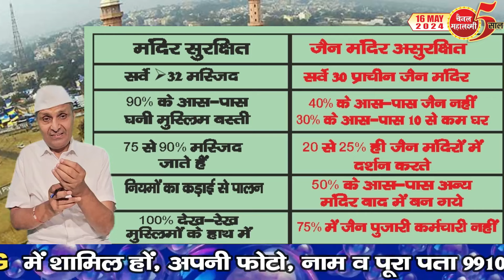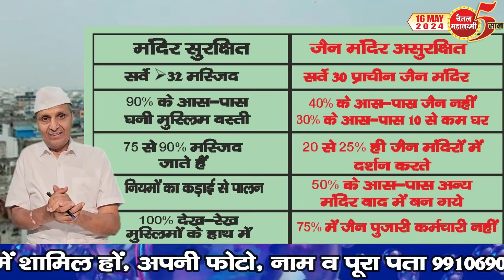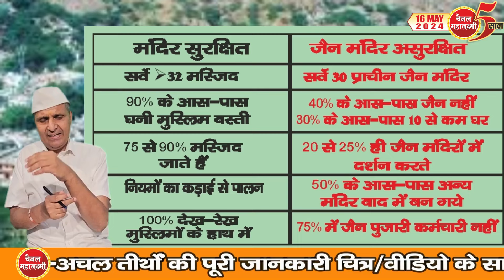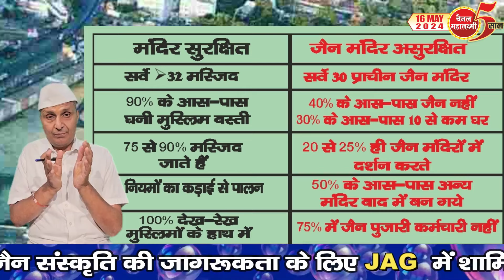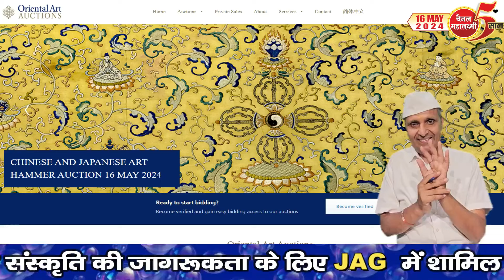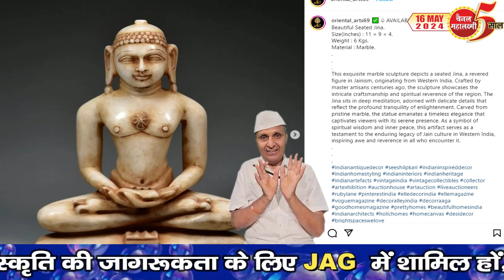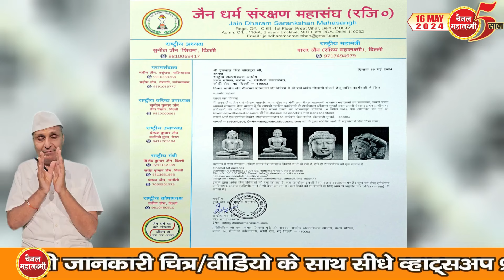Ep. 2611 मस्जिद सुरक्षित, जैन मंदिर असुरक्षित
रोको जरा - अब नीदरलैंड में बिक रही तीर्थंकर व अन्य जैन प्रतिमाएं
कोरोना आचार्य श्री का चिंतन साक्षात भगवान के पास जाने का, उन्हीं की जुबानी
90 %   मस्जिदों के पास घनी मुस्लिम बस्ती, आधे जैन तीर्थों के पास एक जैन नहीं
मस्जिदों की देखरेख 100 %   मुस्लिमों के पास, जैन तीर्थों में 75 %   पुजारी, कर्मचारी जैन नहीं
75 से 90 %   मुस्लिम जाते मस्जिदों में, 20 से 25% जैन जाते तीर्थों पर